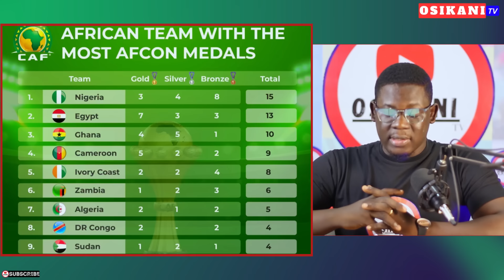GHANA BLACK STARS BEST LINEUP FOR AFCON 2023 - KUDUS ARRIVAL BROUHAHA & MEDALS WON🥇🏆